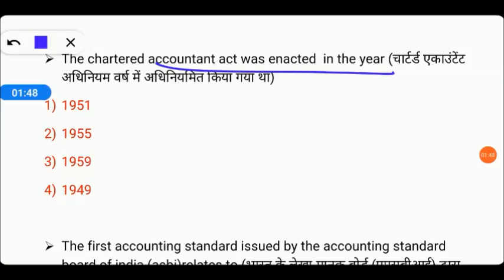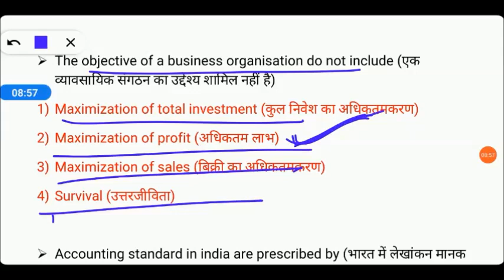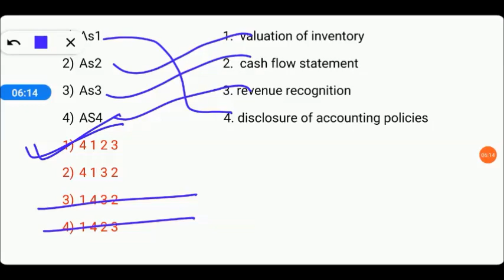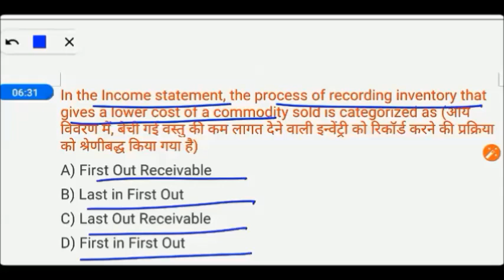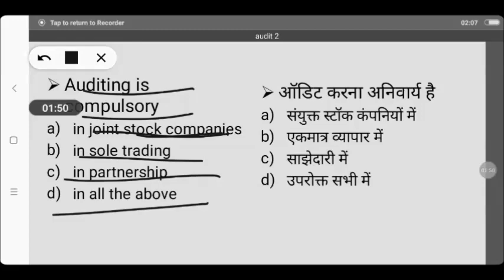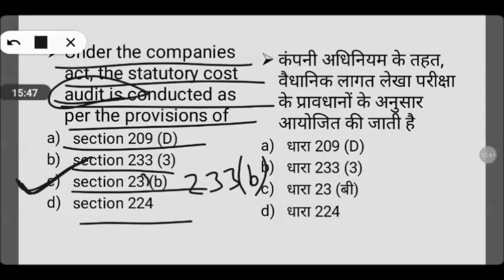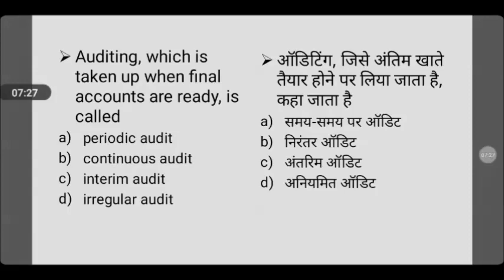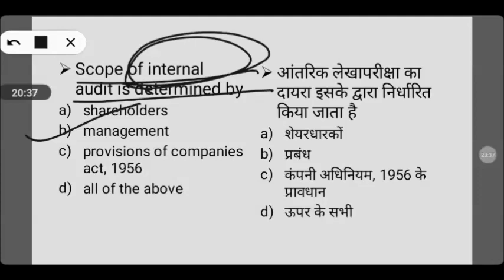UPPCL Assistant Accountant Commerce Revision 2021 || UPPCL AA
B.Ed Entrance Exam/Commerce 2022 Preparation || 20 Questions X 20 Weeks Series || My Commerce Info

B.Ed Entrance Important Books Links here:

UP B.Ed. Commerce Group Guide 2020
Delhi University B.Ed. Joint Entrance Exam 2020
15 Practice Sets UP B.Ed KALA Varg (Solved Model paper 2019)

15 Practice Sets UP B.Ed Vigyan Varg 2020